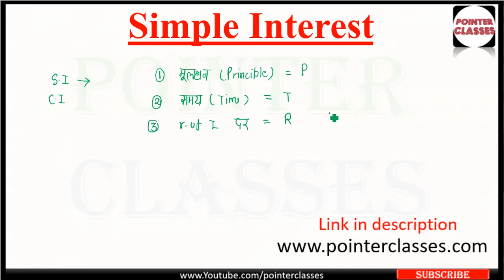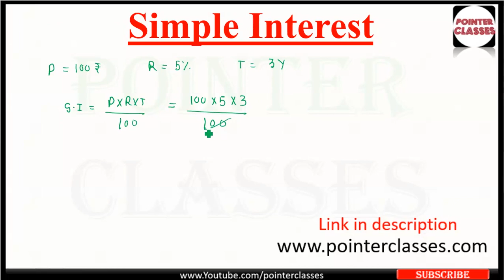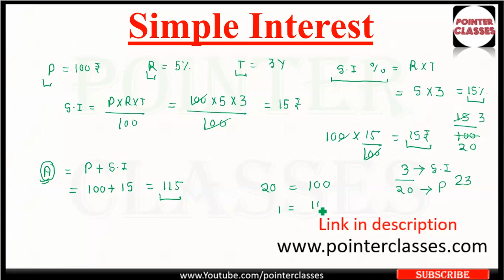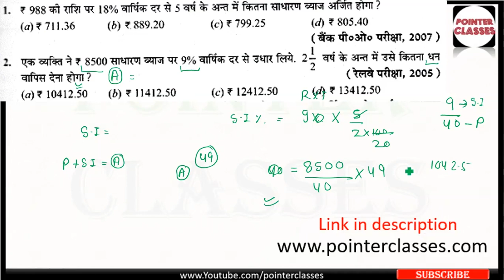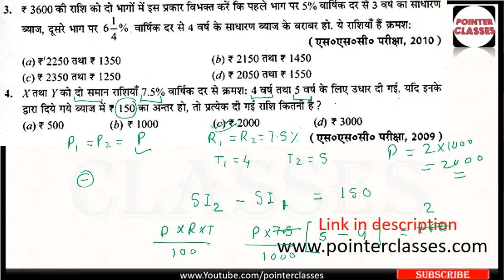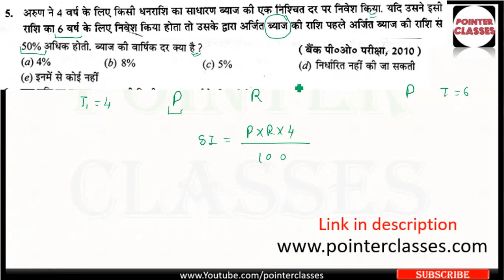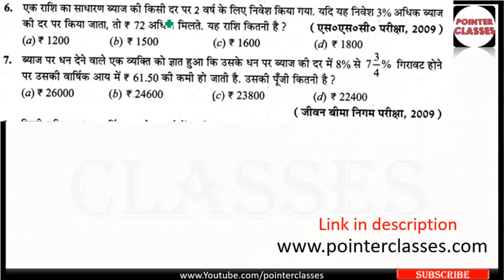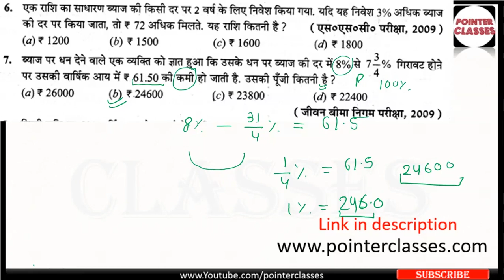RS Aggarwal Simple Interest : PART-1 || साधारण ब्याज || SSC | BANK PO | RAILWAY | RRB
RS Aggarwal Simple Interest : PART-1 || साधारण ब्याज  ||
simple interest rs aggarwal in hindi
simple interest rs aggarwal solutions
simple interest rs aggarwal book
RS Aggarwal book
My mic
My pen tablet
wireless mouse + keyboard
(1 year battery backup )
Headphone I use
simple interest rs aggarwal in English
simple interest in hindi rs agarwal
simple interest formula in hindi
simple intrest rs agarwal problems
simple intrest rs agarwal solution
simple intrest tricks in hindi
simple intrest hindi tricks
rs agarwal simple intrest
rs agarwal book solution in hindi
simple interest tricks in hindi
si rs Aggarwal
simple interest and compound interest trick
 simple interest rs aggarwal solution
rs aggarwal simple interest in hindi
simple interest shortcuts tricks
साधारण ब्याज
simple interest concept
simple interest concept in hindi
simple interest by rs Aggarwal
rs aggarwal tricks
rs agarwal full solution
rs aggarwal full book solution
simple interest pointer classes